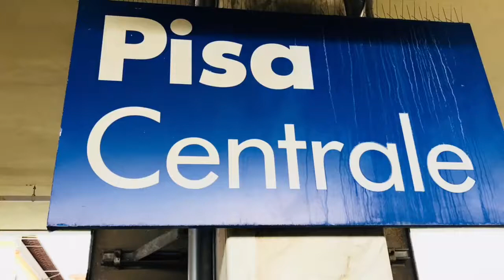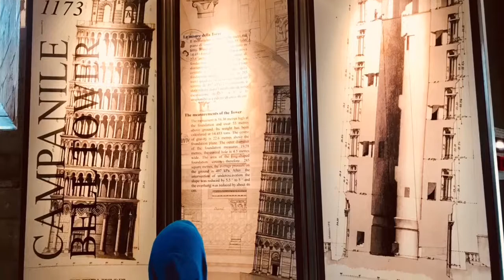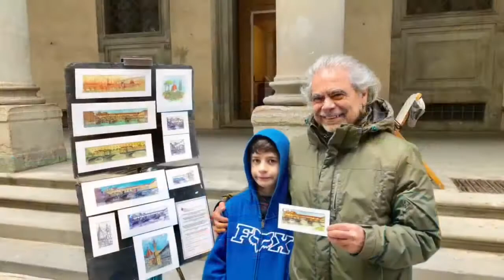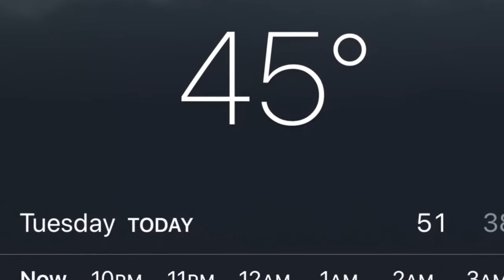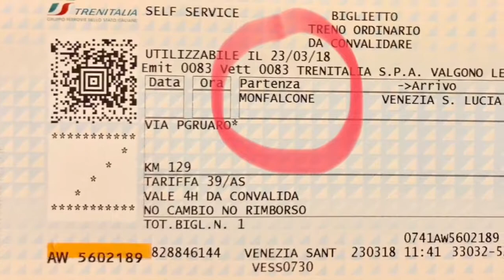Trip to Italy 2018 Part 2